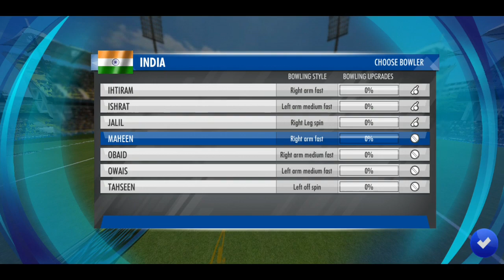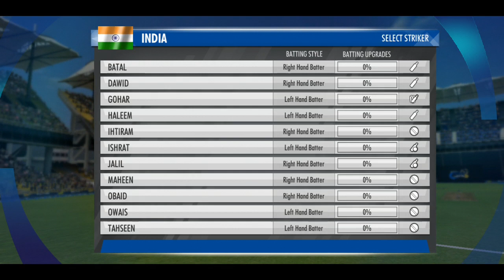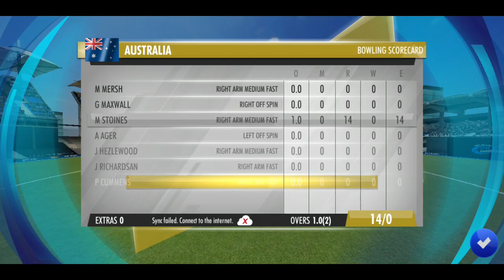23 February 2023